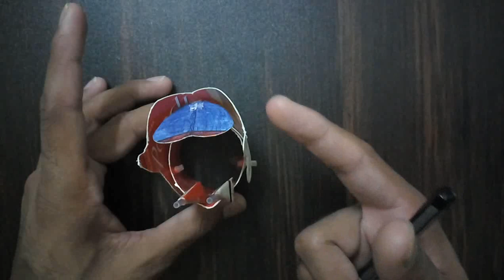Larynx anatomy- 3, Cricoid cartilage | TCML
■ Suggested Video 😊

TCML Team 🍃